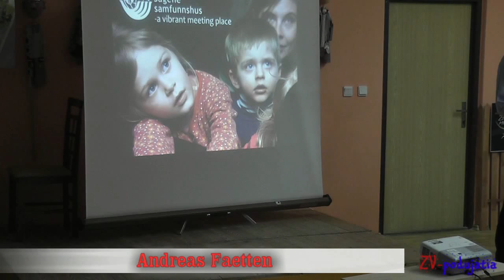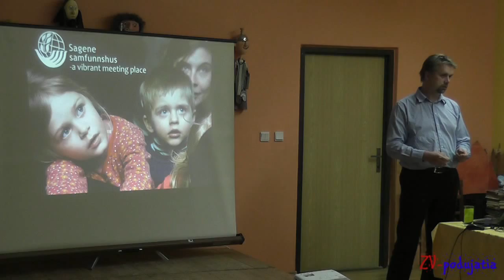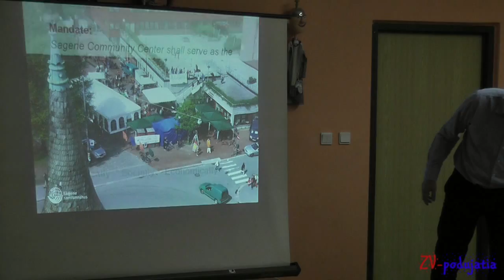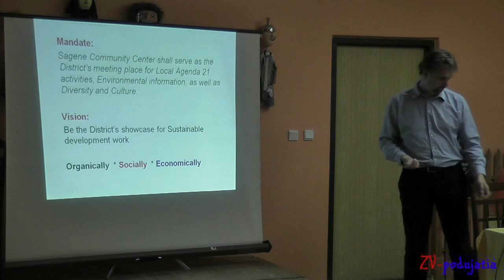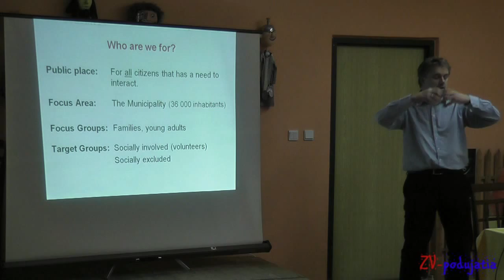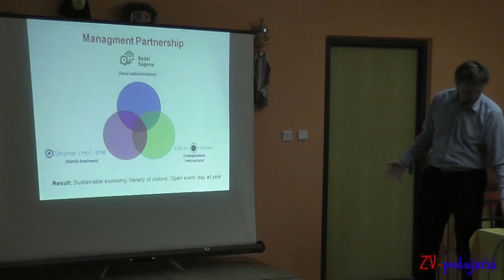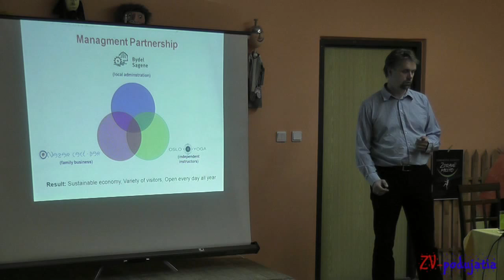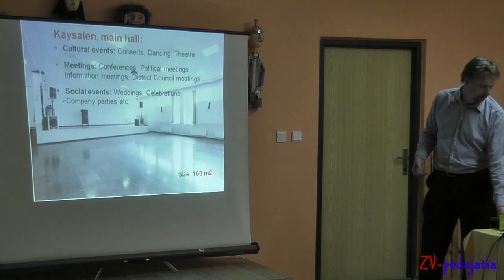Andreas Faetten - prezentácia